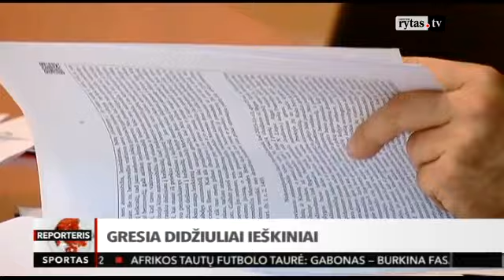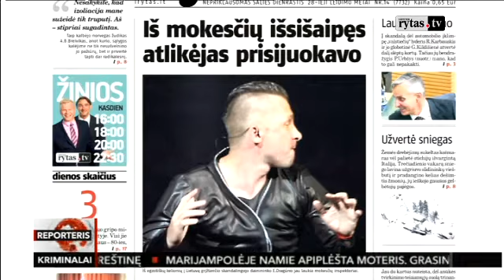Dviejų vaikų tėvą pražudžiusiam jaunuoliui gresia didžiuliai ieškiniai (II)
Išsamiausioje analitinėje laidoje – aktualūs pasakojimai, transliacijos iš įvykio vietos, neeilinės istorijos, netikėti komentarai. Tai kitoks požiūris į šalies ir pasaulio įvykius. Laidą „Reporteris‘‘ žiūrėkite 18:00 val. ir 22:30 val.